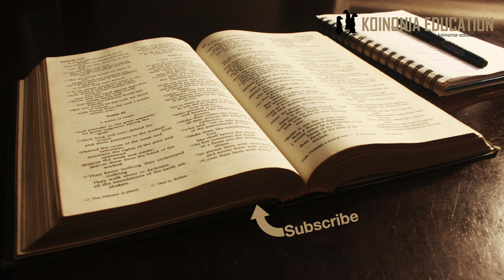Marko 15:25 32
25Ilikuwa saa tatu asubuhi walipomsulubisha. 26Na shtaka dhidi yake lilikuwa limeandikwa, “Mfalme wa Wayahudi.” 27Pamoja naye waliwasulubisha wanyanganyi wawili, mmoja upande wake wa kulia na mwingine upande wake wa kushoto. [ 28Hapo yakatimia Maandiko Matakatifu yanayosema, “Aliwekwa kundi moja na waovu.”]
29 Watu waliokuwa wanapita mahali hapo walimtukana, wakitikisa vichwa vyao na kusema, “Aha! Wewe mwenye kuvunja hekalu na kulijenga kwa siku tatu! 30Sasa, shuka msalabani ujiokoe mwenyewe!” 31Nao makuhani wakuu pamoja na waalimu wa sheria walimdhihaki wakisema, “Aliwaokoa wengine, lakini kujiokoa mwenyewe hawezi! 32Ati yeye ni Kristo, Mfalme wa Israeli! Basi, na ashuke kutoka msalabani ili tuone na kuamini.” Hata watu wale waliosulubiwa pamoja naye walimtukana.

Katika sehemu yetu ya andiko tunapewa maelezo
Kwanza tunaambiwa kamba alisulubiwa saa tatu za asubuhi
Ubao wa mashitaki ilisema ”Mfalme wa Wayahudi”
Pamoja naye walisulubiwa wahalifu wawili mmoja kushoto mmoja kuli yake.
(mst wa 28 inakosekana katika Biblia nyingi)
Waliyopita walimtukana, walitikisa vichwa vyao
Walisema anajidai makuu lakini sasa inaonekana ilikuwa maneno tu
Hata makuhani walimdhihaki wakisema
“Aliwaokoa wengine, lakini kujiokoa mwenyewe hawezi! Ati yeye ni Kristo, Mfalme wa Israeli! Basi, na ashuke kutoka msalabani ili tuone na kuamini.”
Hata wale wahalifu pia walimdharau.

Muda au saa inasehmu ya muhimu katika sehemu hii,
hapa tunasoma saa 3
(mbele tutaelezwa juu ya saa 6 na 9  pia)
Ubao ambayo kwa upande mmoja ulitangaza dharau juu ya wayahudi na mfalme wao aliye shinda kiukweli inatangaza MFALME wao mwenye ushindi hata kwa kila kabila ya duniani!
Waliyosulubiwa pamoja naye wana shuhudia mambo mengi pia
Yesu alikuja kwa ajili ya wakosaji
Kila mtu anawajibika katika kuchagua kwake Lk 23:42-43
Watu wanamtukana na kumdharau lakini kiukweli wanafanya hivyo kwa sababu hawajaelewa mafundisho yake, hekalu aliyoliongelea ilikuwa mwili wake, maisha yake, wao walifhani jengo la hekalu lao….
Hawakuweza kuelewa ukuu uliyofuata kifo chake
Makuhani nao hawapatii pia wanasema teremkak ujiokoe, angefanya hivyo asingejiokoa wala watu wasinge pata wokovu manaa mateso yake yote yangekuwa bure
Alihitaji kujitoa kusudo waweze kupewa..

Wewe na mimi
Watu wengi sana wanakuwa na mawazo juu ya Yesu, juu ya wokovu juu ya Imani ya kikristo
Mara nyingi sana msingi wao unajenga juu ya kutokufahamu hali halisi ilivyo
Wanaleta madai ambayo wasinge leta kama wangechnguza maandiko na mafundisho
Tuwe makini sana tunapotoa hija zetu ziwe zinajenga juu ya msingi uliyo imara, tutafute kujua na kuelewa zaidi juu ya Mungu na ukombozi wake kwetu.

Katika kipindi kinachokuja Yesu anakata roho
Marko 15:33-41